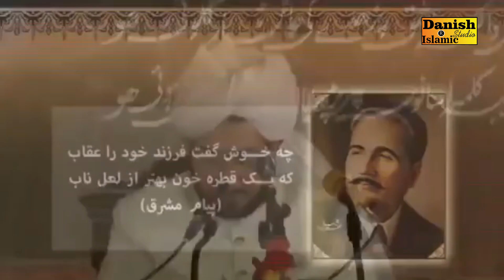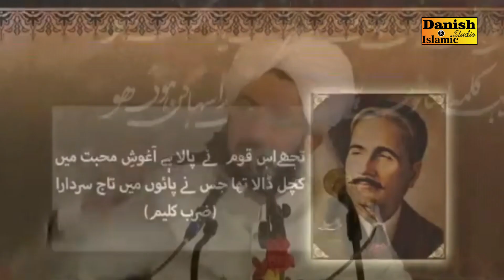Nashyat_ E_Iqbaal | Sultan Ahmad Ali Sahib Beyan 2023 New | Letast speech | Danish Studio Islamic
Well Com
Naat Beyaan Munqbat Sunany Aur Daykhny K Liy Mery Chanel Ko Subscraibe    Karain Laike Karain Aur Ham Say Tabsrah Karain By DANISH STUDIO 4K ISLAMIC